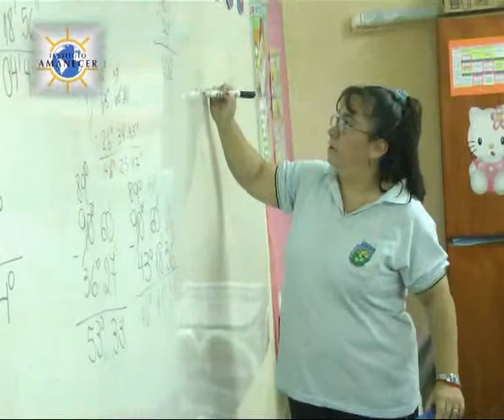Instituto Amanecer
Jornada de Clase en el Nivel Primario . . .